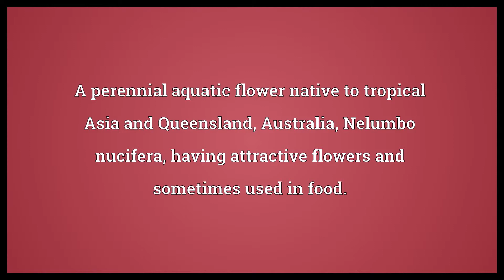Blue lotus Meaning